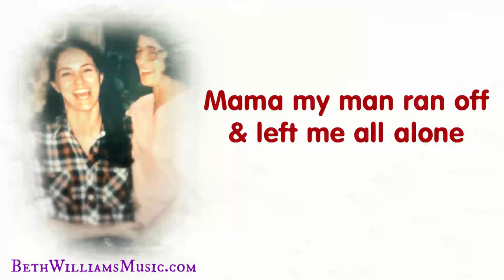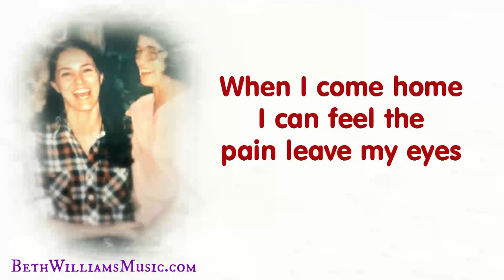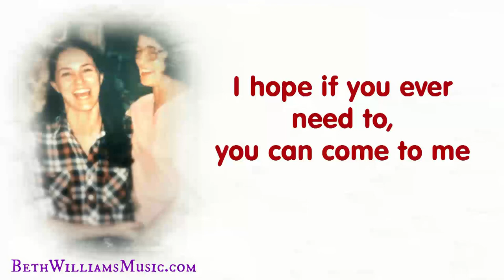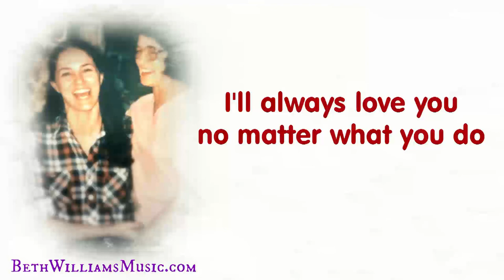Mama's Song (Original w/ lyrics) - Beth Williams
Mama's Song with LYRICS.

Thanks for visiting Beth Williams Music channel, listening to Beth Williams songs, Beth Williams sing along, and cover songs.  I'm a performing songwriter in Colorado, USA who  writes music with an indie pop type beat along with message music, spiritual songs and so much more.  Yes, I yodel a little too!  I also offer free voice lessons, yodeling lessons, guitar play-alongs, singalongs and other "goodies" in the playlists below! Please check them out and I'm so glad you're here! xoxo

Here are some of the video playlists on my channel! Hope you enjoy!

MAMAS SONG  - words & music by Beth Williams – 1984

Mama my man ran off & left me all alone
with the kid & the dog and the mortgage on our home
hate to call you up so late & get you out of bed
mama oh mama, you always said

CHORUS
call me if you need me, come home anytime
me & daddy don’t have much money, we’ll share every dim
we’ll always love you, no matter what you do
feel free to come on home & we’ll take care of you”

VERSE 2
when I come home, I can feel the pain leave my eyes
I sleep just like a little baby , dreaming lullabies
I can feel the hardness in my heart melt away ….
I feel like a little girl again & everything’s okay    CHORUS

VERSE 3
I know the Lord must love me, cause he gave me you..
to lift my spirits when I’m down, & cheer me when I’m blue
I hope if you ever need to, you can come to me
so I can give back a little bit of love you gave to me for free

CHORUS
So mama, call me if you need me, come home anytime
I don’t have a whole lotta money, but I’ll share every dime
I’ll always love you , no matter what you do….
feel free to come here mama, I’ll take care of you
feel free to come on home and I’ll take care of you